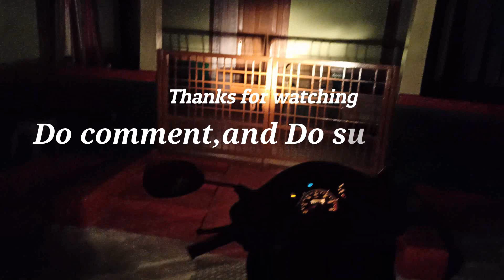A Mini vlog 📍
নমস্কাৰ 🙏🏻

এই ভিডিঅ'টি চাই কেনেকুৱা লাগিল কম্মেন্ট কৰি জনাব,লগতে আপোনালোকে যদি ঢোল,নাগাৰা বা আন থলুৱা বাদ্য যন্ত্ৰৰ চেওঁ/চাপৰ শিকিব বিচাৰে তেন্তে কম্মেন্টত জনাব।মই যিমান পাৰো,সেই তথ্যৰ ওপৰত ভিডিঅ' আগবঢ়াবলৈ চেষ্টা কৰিম।

BASICS OF  DHOL🔥
ঢোল বাদ্যৰ মূল প্ৰয়োজনীয় সকলোবোৰ বোল,, আৰু বোলসমূহ কেনেদৰে সহজভাৱে শিকিলৈ বজাব তাৰ ওপৰত এক বিশেষ ভিডিঅ'।

HOW TO PLAY EASILY ROGOR(FOLK INSTRUMENT)

ঢোল বাদ্যৰ এটি প্ৰধান বোল "ৰগৰ" অতি সহজভাৱে কেনেদৰে বজাব,,, কেনেদৰে শিকিব...তাৰ ওপৰত এক বিশেষ ভিডিঅ'।

অসমীয়া সংস্কৃতিত ঢোল বাদ্যৰ শিক্ষা অতি প্ৰয়োজনীয়।
সেয়েহে আপোনালোকৰ বাবে,,,,ওজা পালিৰ কিছুমান চমু  প্ৰয়োজনীয় খৰচালনা আগবঢ়াৱা হৈছে।

1/

তবলা হাত / TABLA HAAT

2/

খৰচালনা / KHORSALONA

3/

খৰচালনাৰ ওপৰত পাঠদান / TUTORIAL ABOUT KHORSALONA

4/

ঢোল বাদ্যৰ বিষয়ে হিন্দীত জানিবলৈ / TUTORIAL ABOUT ASSAMESE DHOL(IN HINDI)

5/

ঢোল,খোল,নাগাৰা আদিৰ ওপৰত সম্পূৰ্ণ তথ্য জানিবলৈ এক বিশেষ ভিডিঅ'

6/

পেঁপা কলিৰ পিছত বজোৱা চেওঁ /PEPA SEO

7/

খৰা চেওঁ / KHORA SEO

8/

পেঁপা চেওঁ ২ / PEPA SEO 2

9/

কিছুমান জানিবলগীয়া তথ্য

10/

নাচনী ওলোৱা চেওঁ / NASONI SEO

11/

কাঁহী ঘূৰোৱা চেওঁ / KAAHI SEO + কছাৰী চেওঁ / KOSARI SEO

12/

কাঁহী চেওঁ ২ / KAAHI SEO 2

13/

প্ৰধান ৰগৰ / ROGOR ❤️

14/

চাওনি চেওঁ / SAAONI SEO × বিহু গীতৰ লগত বজোৱা বোল সমূহ / BEATS OF ASSAMESE BIHU SONGS

15/

খৰচালনা × খৰা চেওঁ / KHORSALONA × KHORA SEO

16/

ৰাজহুৱা চেওঁ বা দীঘলীয়া চেওঁ / RAJOHUA SEO OR DIGHOLIA SEO

17/

প্ৰকৃত কছাৰী চেওঁ / REAL KOSARI SEO

18/

মুখ্য চলনা চেওঁ / SOLONA SEO

19/

ঢোলৰ গুৰু ঘাত / GURU GHAAT

20/

সহজভাৱে খৰচালনা শিকক / EASILY LEARN KHORSALONA

21/

দবনি চেওঁ / DOBONI SEO

22/

পৌৰাণিক খৰা চেওঁ / KHORA SEO

23/

ঢোল বাদ্যৰ ওপৰত সম্পূৰ্ণ তথ্য / FULL DETAILS OF ASSAMESE DHOL

24/

মিচিং চেওঁ / MISING SEO

এতিয়া আমি আমাৰ আন এক থলুৱা বাদ্য যন্ত্ৰ "নাগাৰা" ৰ ওপৰত তথ্য গ্ৰহণ কৰিবলৈ চেষ্টা কৰিম।

ঘৰতে বহি অতি সহজভাৱে নাগাৰা শিকিবলৈ তলত দিয়া লিংক / LINK বোৰত ক্লিক কৰিব, আৰু যদি ভাল লাগে চাই তেন্তে শ্বেয়াৰ কৰিব।

1/

নাগাৰা বাদন / NAGARA BADON

2/

নাগাৰাৰ ওপৰত পাঠদান ২ / HOW TO PLAY NAGARA 2

3/

নাগাৰা কেনেদৰে সহজভাৱে বজাব 1 / HOW TO PLAY NAGARA 1

4/

নাৰাৰা শিকাৰ মূল উপায় / HOW TO PLAY NAGARA EASILY

5/

নাগাৰা শিকক  ৩ / NAGARA TUTORIAL 3

6/

নাগাৰাৰ কিছুমান জানিবলগীয়া বোল

7/

নামত ব্যৱহৃত চেওঁ / NAGARA SEO

8/

খৰ চাপৰিৰ চেওঁ / KHOR SAPORI SEO

9/ ভাঙনি চেওঁ / BHANGONI SEO

10/

শিক্ষক দিৱসৰ দিনা এক বিশেষ নাগাৰা বাদন

11/

প্ৰয়োজনীয় নাগাৰা ৰ ওপৰত এক বিশেষ ভিডিঅ'

লগতে কিছুমান জানিবলগীয়া আৰু প্ৰয়োজনীয় ভিডিঅ'

ঐতিহাসিক হাবুঙৰ বিষয়ে জানো আহক

হাবুঙ হুঁচৰি দলৰ ৰাতিৰ আখৰা

পংকজ বৰা ৰ সৈতে এক নামৰ ভিডিঅ

জুবিন দা'ৰ দৰে গোৱা ৰাজা দাৰ গান শুনক

বিহুৱা ৰাহুল গগৈ ৰ সৈতে বিহুনাম

-- ইউটিউব ৰ পৰা কেনেকৈ কামবোৰ কৰিছো

(অসমীয়া থলুৱা বাদ্য যন্ত্ৰ কিনিবলৈ বা শিকিবলৈ যদি বিচাৰে তেন্তে তলত দিয়া ঠিকনাত যোগাযোগ কৰি শিকিব আৰু ক্ৰয় কৰিব পাৰিব)

ধন্যবাদ 🙏🏻